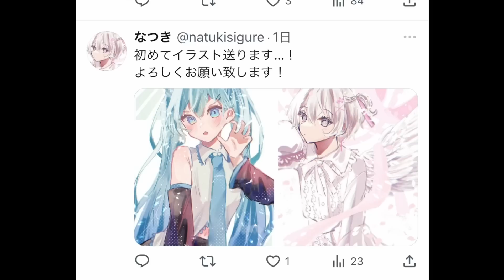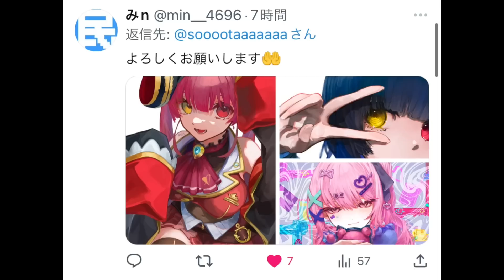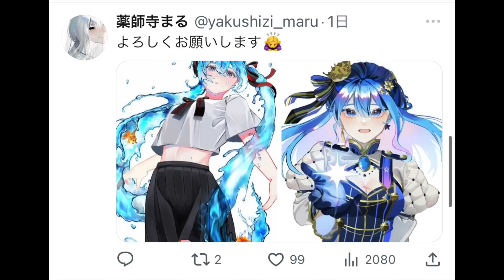【イラスト】新たな才能の芽たち←